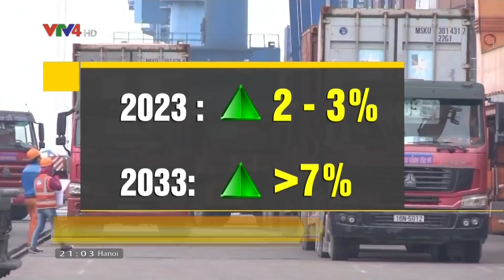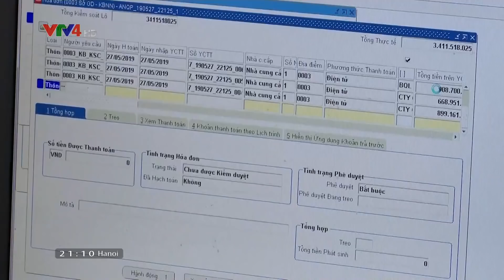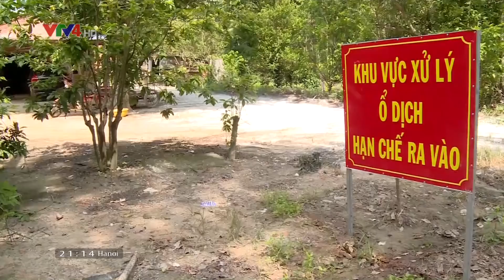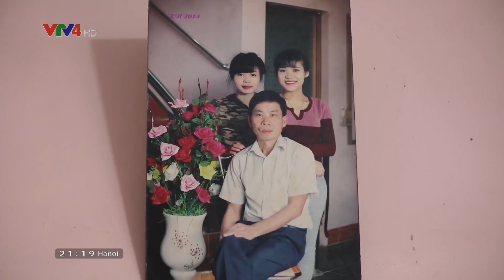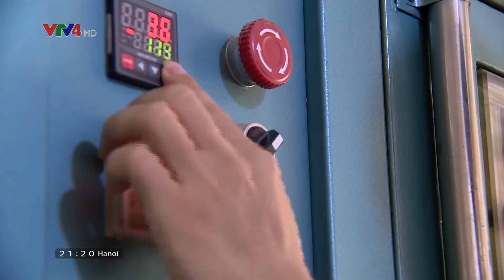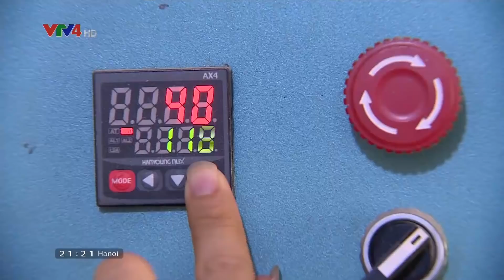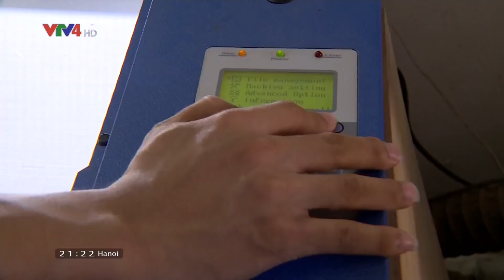Bản tin thời sự tiếng Việt 21h - 26/06/2019